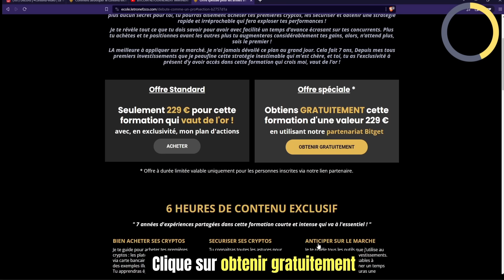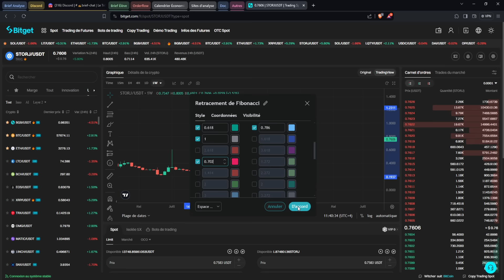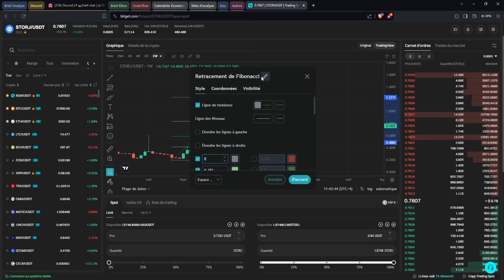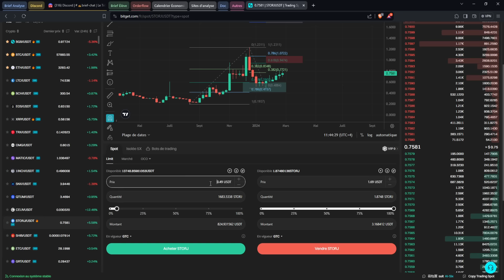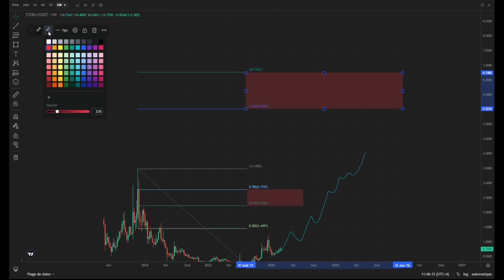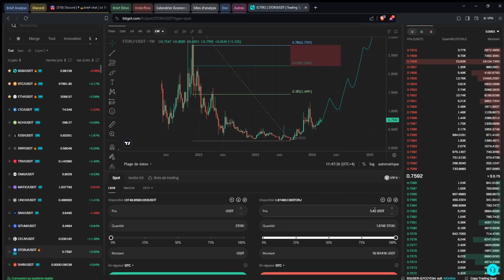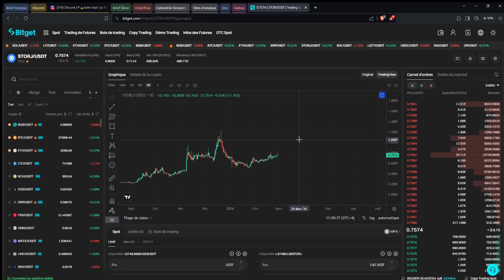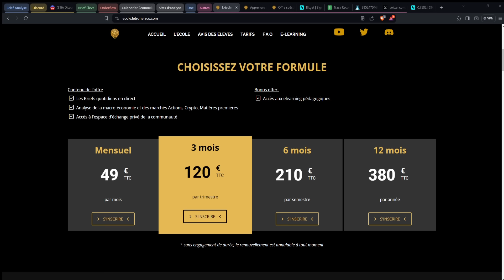FORMATION TRADING : UTILISER FIBONACCI COMME UN PRO de A à Z ! (Débutants & avancés)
✅ BITGET - La meilleure plateforme Crypto en 2024 que j'utilise👇
Tu peux participer à nos concours & obtenir des super airdrops ! 🔥

Aujourd'hui on se retrouve pour une petite vidéo de formation offerte pour savoir utiliser l'outil fibonacci correctement et savoir poser des ordres d'achats et de ventes intéressants grâce à l'outil fibonacci, on a également parlé des retracements de fibonacci, des ratios à utiliser sur fibonacci.

00:00 Formation GRATUITE & VIP GRATUIT !
00:32 Sommaire de la formation fibonacci
01:30 Pourquoi et comment utiliser Fibonacci ?
15:05 Outro : Formation & VIP GRATUIT
16:25 Rejoins l'école ! Forme-toi avec moi!